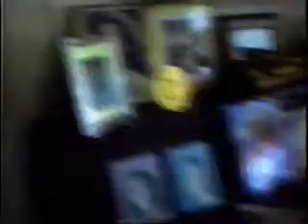Anna Marly (3) Асия Хайретдинова 2001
Jordanville
Anna Marly (2001)
Chevalier de l'Ordre du Mérite et de deux Ordres de la Légion d'Honneur.